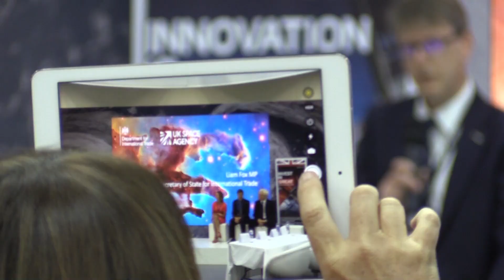Government Pushes Business As Brexit Uncertainty Persists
With the uncertainty of the outcome of the Brexit negotiations forming a backdrop to Farnborough International Airshow 2018, UK government officials were keen to stress that the country is open for business, both in terms of inward investment and external opportunities.

Shephard spoke to Graham Stuart, Minister for Investment at the Department for International Trade, and Simon Everest, head of the department's Defence and Security Organisation, on their thoughts on how the UK will fair in the near future.